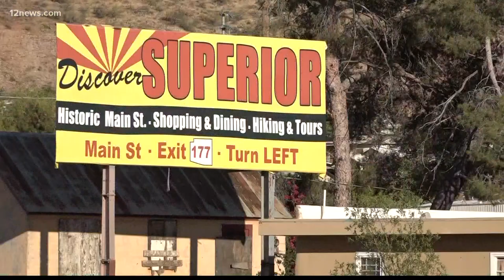Telegraph Fire destroys 5 buildings but containment around fire grows to 18%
Multiple communities in Pinal and Gila counties have been ordered to evacuate or are preparing to evacuate as a wildfire continues to burn, the Pinal County Sheriff's Office said Sunday morning.

The fire, called the Telegraph Fire, has burned around 76,620 acres and closed multiple roadways in the area, deputies said.